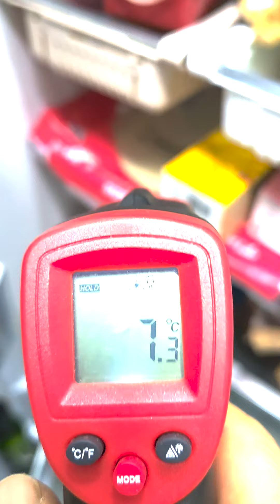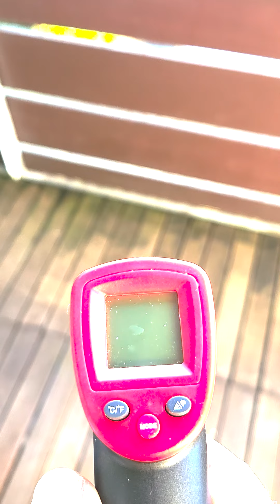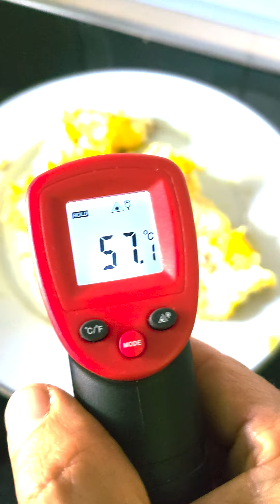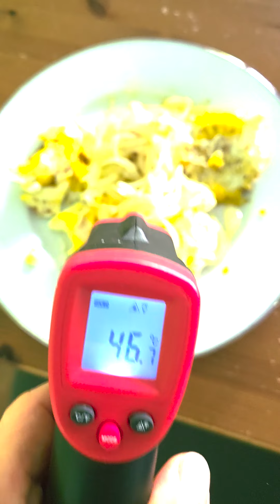Das perfekte Thermometer ! EVENTEK ET300 Infrarot Thermometer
Sekundenschnell Berührungslos sauber Temperatur erfassen von -50° bis über 400°
Beispiele Anwendungsfälle für den Alltag.